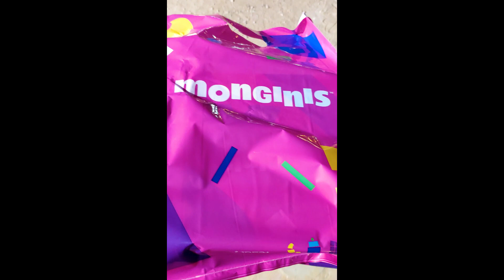أحلى بسبوسة وكنافة فى مصر - رمضان 2022